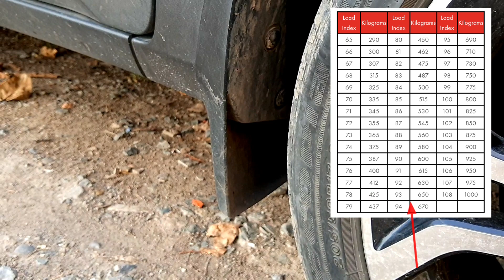TYRE RATINGS | जानें टायर पर क्या लिखा होता है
Dosto aapne 205/50 R17 jaisi ratings tyre pe likhi dekhi hongi. Lekin agar aap ko nahi pta k vo kya hai toh iss video ko jarur dekhe or Jaan jaaye.